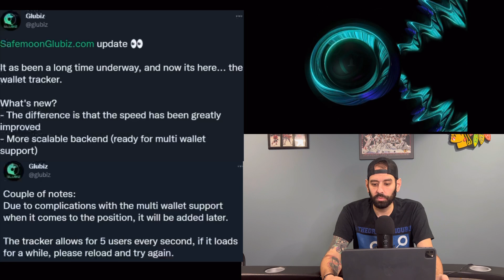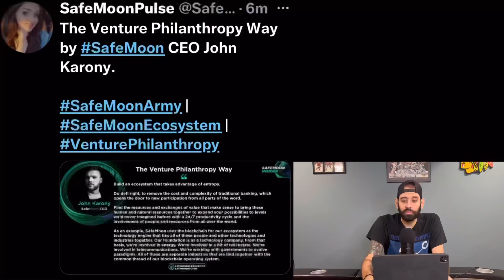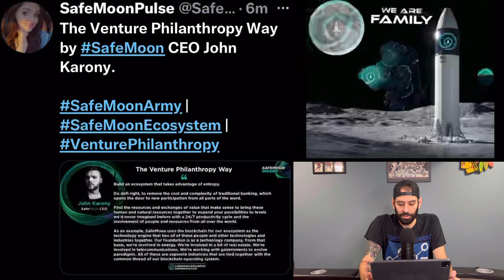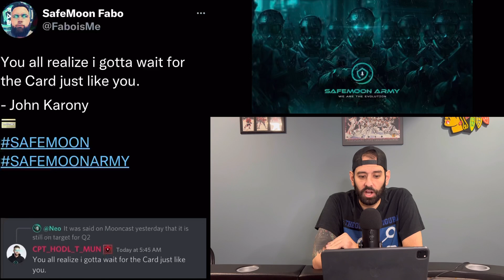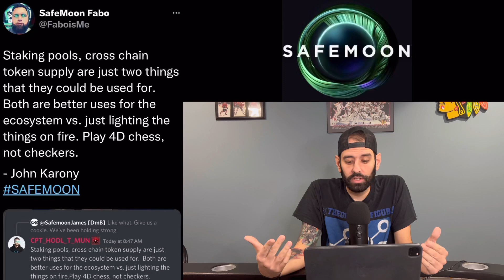SAFEMOON BIG THINGS ARE ON THE WAY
SAFEMOON THIS IS THE CALM BEFORE THE STORM. SAFEMOON IS JUST GETTING STARTED. THE GREEK GIVES YOU ALL THE LATEST SAFEMOON NEWS.